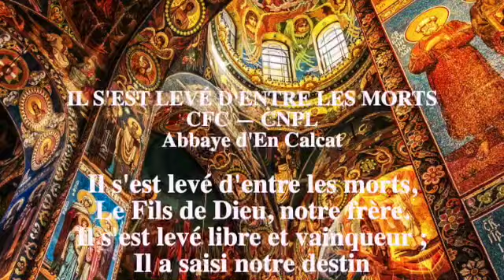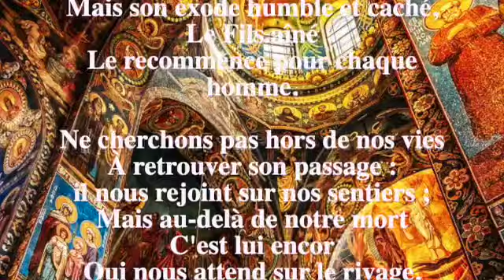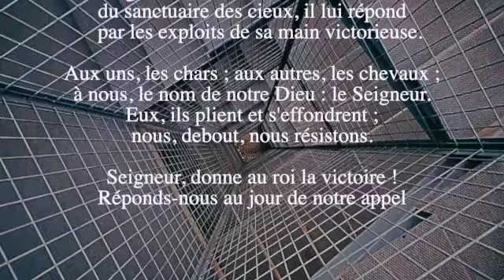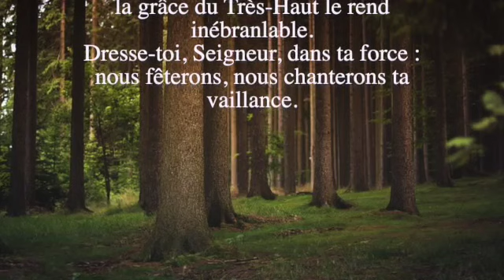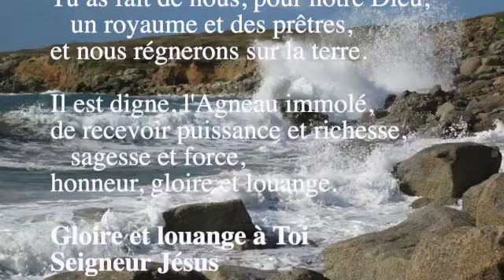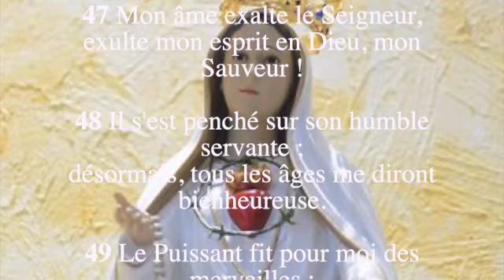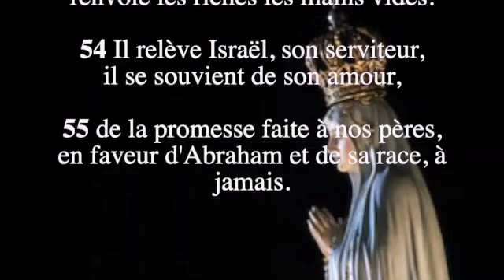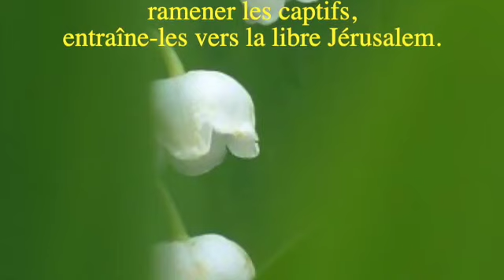Vêpres Mardi 12 mai 2020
Cette vidéo traite de Vêpres Mardi 12 mai 2020